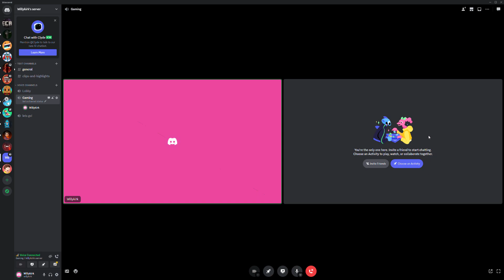how I win Monopoly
pleas like and sub